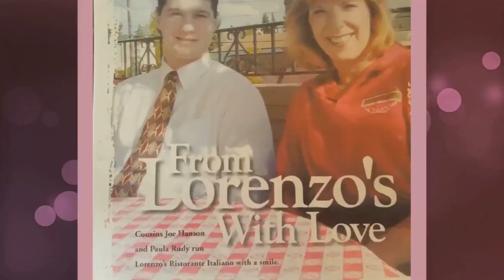Choices: Finding Your Joy with Paula Vail and guest Lucia Wi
My name is Paula Vail. I have been a Reiki practitioner for more than nine years. I am a Master Usui & Karuna Reiki'&reg; practitioner and teacher. As well as a Master/Teacher of Holy Fire Reiki. I have studied Serenity Vibrational Healing for two years. I am a Level III Master in Serenity Vibrational Healing with crystal bowls and Illumination. I have also received ongoing training in Shamanism and Quantum Healing techniques.
I am passionate about the wonderful healing power of Reiki. Reiki has had a life changing effect on me and I love sharing the gift of Reiki with others. In my business and in my life I strive to teach the true essence of Reiki and to continue to grow my knowledge and expertise. I first discovered Reiki thanks to my beloved dog Shotzy. She was getting old and became ill. Someone suggested that I could learn Reiki and give that gift of healing light and love to my dog. I saw how beneficial the Reiki healing was to her. I immediately became passionate about Reiki and the wonderful things that it can do. So I began my journey through the levels of Reiki to become a master practitioner. I have trained in Tacoma and Seattle, Washington as well as in Sedona, Arizona. I also had the honor of receiving my Usui master training in Machu Picchu, Peru. As well as teaching Reiki, I offer Reiki practitioner mentoring.
I became the host of my first internet talk radio show on Voice America called "For the Love of Reiki." I have hosted that show for more than two years and fell in love with hosting! In 2015 I expanded to BBS radio network with two new shows, "??Why am I so Happy"?? and "??Paula V & Friends."?? I am so blessed to be able to share the gift of Reiki around the world through my shows. I have met so many amazing people with a variety of experiences thanks to these shows! My new adventure is in television! I am excited to see who I will meet in the future as the show continues to grow. I invite you to learn more about my shows
'?I am in the process of writing my first eBook. It is called "??Why am I so Happy."??'?
'?I was just recently featured in New York City Times Square by the Continental Who"?&#8482;s Who organization as a Pinnacle Professional.
I am currently being featured for the second time in the Women of Distinction Magazine for my achievements in my business and in my life! Paula was featured in the health and wellness category in their 2015 edition and will be featured on the cover of the upcoming edition to be released in 2017. The magazine recognizes the achievements of many outstanding women for their hard work and success in business and in life. It was such an honor to be recognized alongside these amazing women.